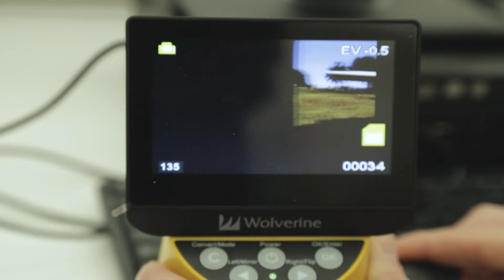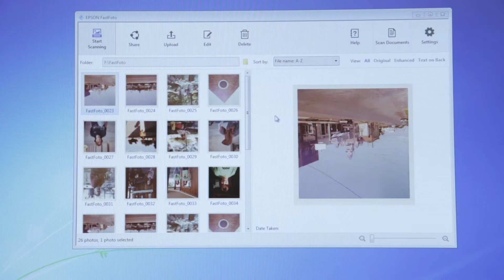DTV Newsbreak - March 9, 2018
Purple Heart City, Legacy Lab, Scrap Spring Break Camps